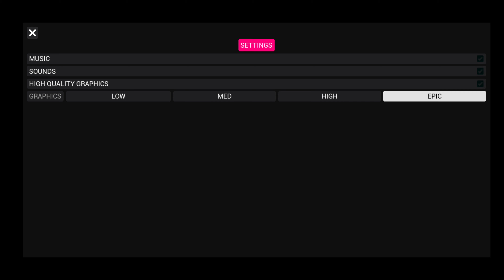Gameplay Chainsaw Man Android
you know what ? i upload everyday !!!
Yang Mau Kasih Support, Bisa Klik Disini ya